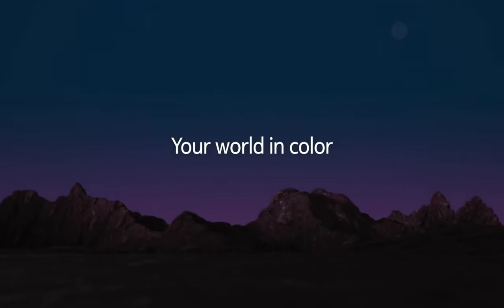Nokia 5.4 official trailer ,ad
AR REVOLUTION

Nokia 5.4 Full Specifications

General

BrandNokiaModel5.4Launch Date15th December 2020Launched in IndiaNoForm factorTouchscreenDimensions (mm)160.97 x 75.99 x 8.70Weight (g)180.00Battery capacity (mAh)4000Fast chargingProprietaryColoursDusk, Polar Night

Display

Screen size (inches)6.39TouchscreenYesAspect ratio19.5:9

Hardware

Processorocta-coreProcessor makeQualcomm Snapdragon 662RAM4GBInternal storage64GBExpandable storageYesExpandable storage typemicroSDExpandable storage up to (GB)512

Camera

Rear camera48-megapixel + 2-megapixel + 5-megapixel + 2-megapixelRear autofocusYesRear flashYesFront camera16-megapixelPop-Up CameraNo

Software

Operating systemAndroid 10

Connectivity

Wi-FiYesGPSYesBluetoothYes, v 4.20USB Type-CYesHeadphones3.5mmFMYesNumber of SIMs2